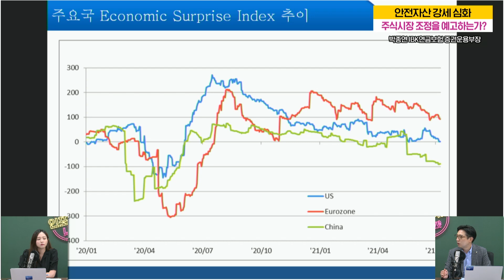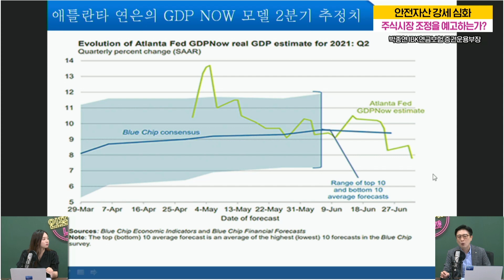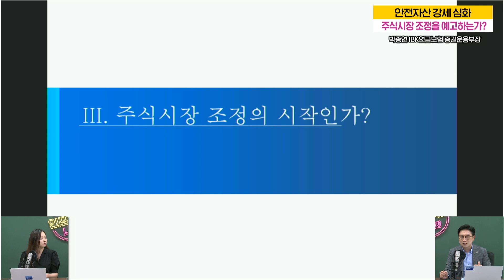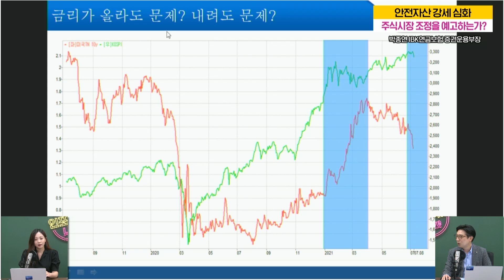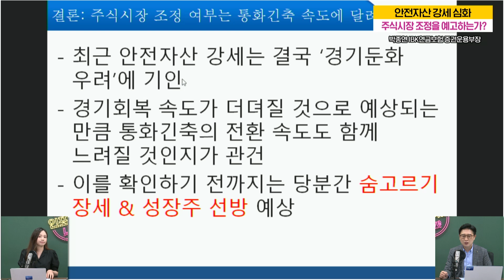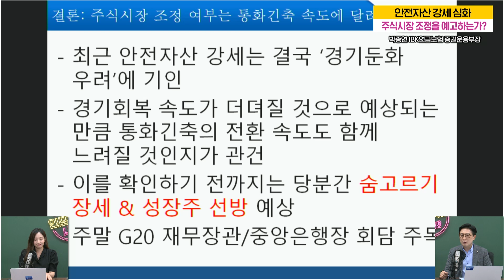안전자산 강세. 연일 하락하는 주가... 주식시장 조정을 예고하는가? [박종연 IBK연금보험 증권운용부장]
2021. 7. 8. PM 8:00 생방송 1부
박종연 IBK연금보험 증권운용부장